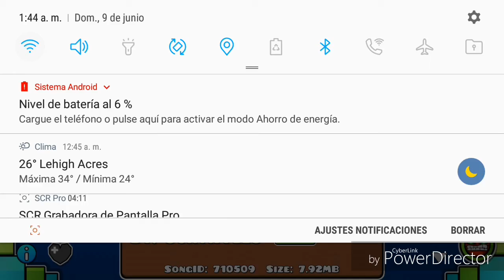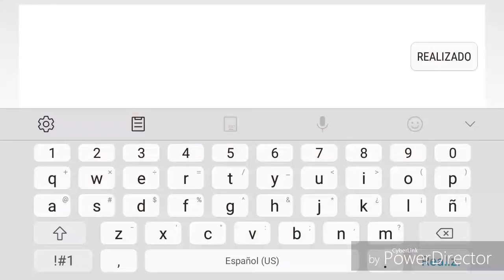SanSan by Bronks (Easy Demon) Geometry Dash[2.11]